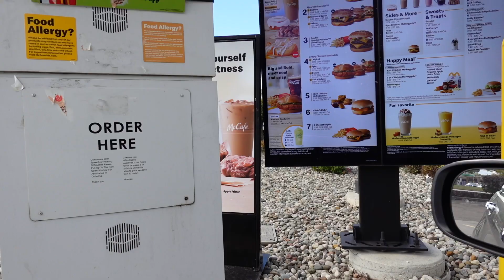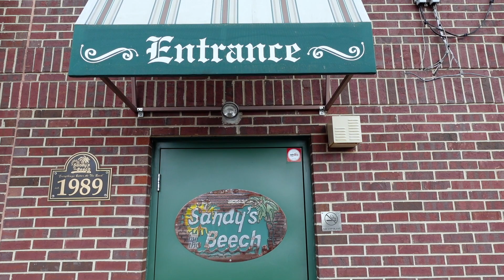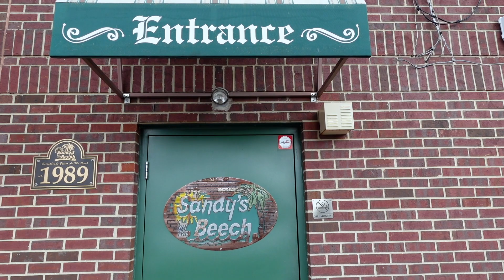Adult Happy Meal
Today I will show you why the Mc Donalds Adult Happy Meal is well. Not so Happy :(